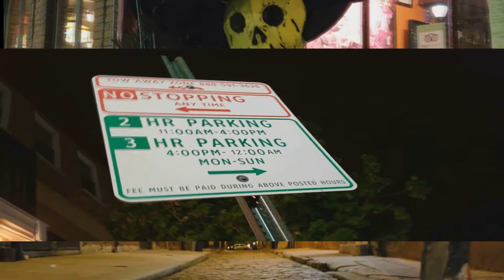TOAST- IM'A BE GREAT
Watch the official music video of "I'ma Be Great" Directed By Tommy Caputo and Scar da 69. 2018 Phillymusic Records.